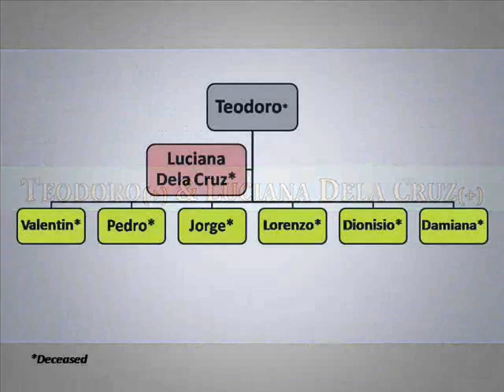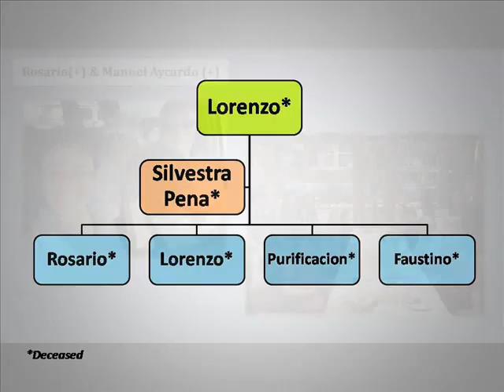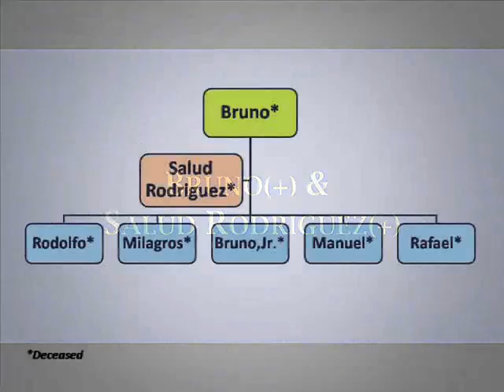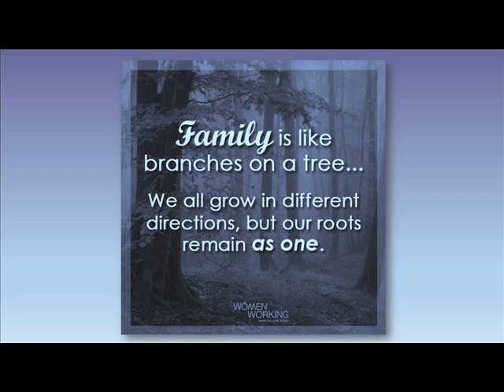Teodoro Sunico Family Tree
This video gives a bird's eyeview of the relationships among the descendants of Teodoro Sunico.